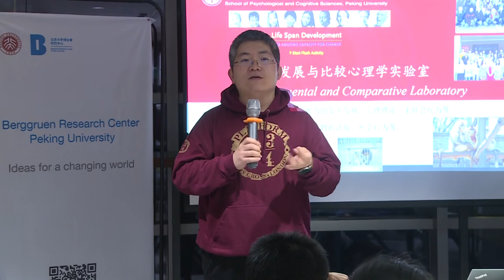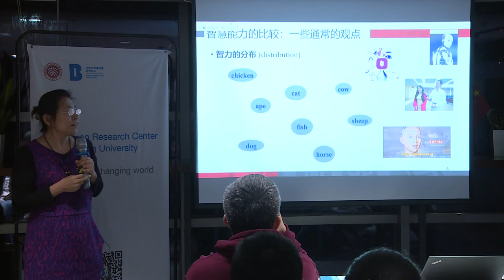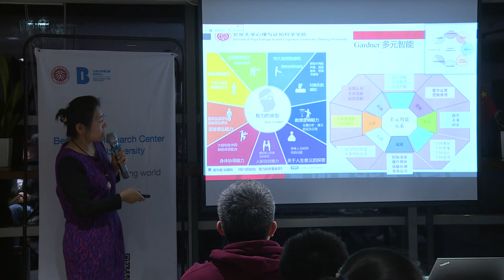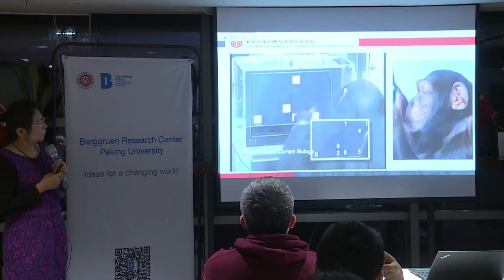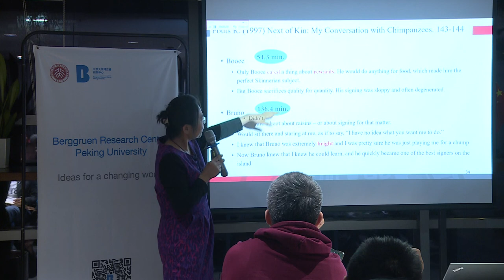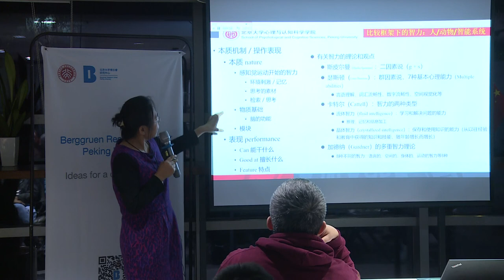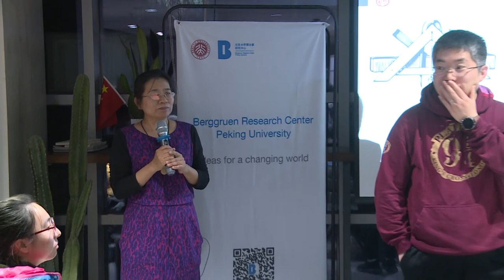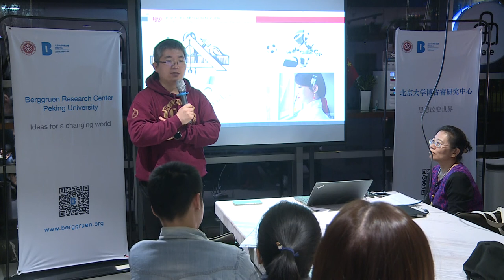What is Artificial “Intelligence”?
A Comparative Framework for Essential Exploration, part of the Berggruen Seminar Series at Berggruen Institute's China Center.